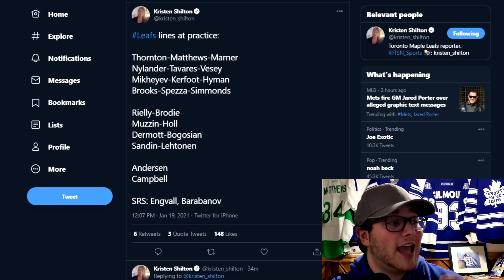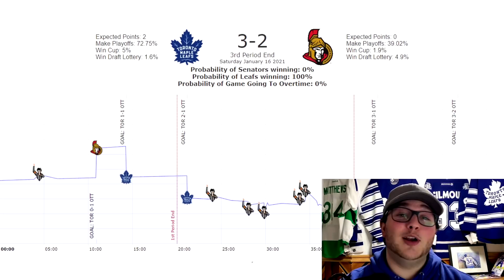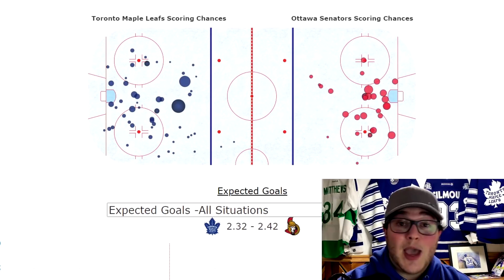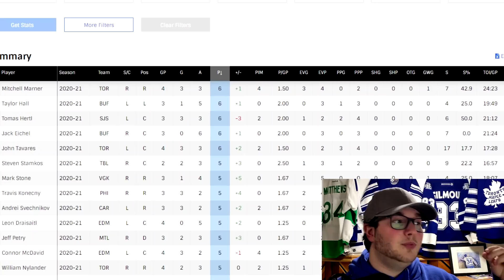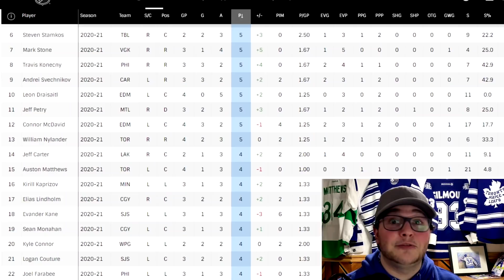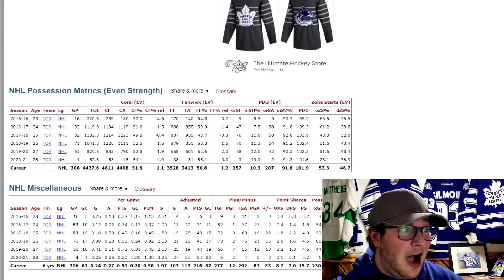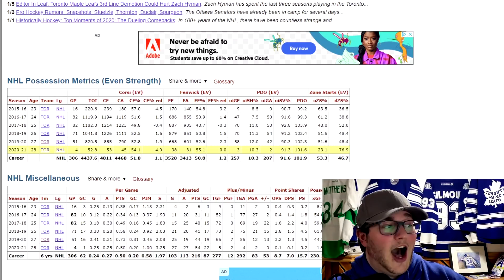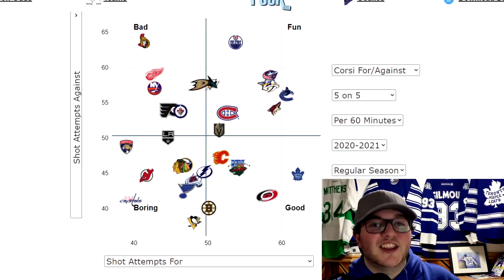Toronto Maple Leafs News and Notes! Andersen, The Top Line & Zach Hyman!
In this video, I go over news and notes about the Toronto Maple Leafs' season! I talk about their game against the Ottawa Senators on Saturday night, their win against the Winnipeg Jets on Monday, and also touch on how some of the players are doing.